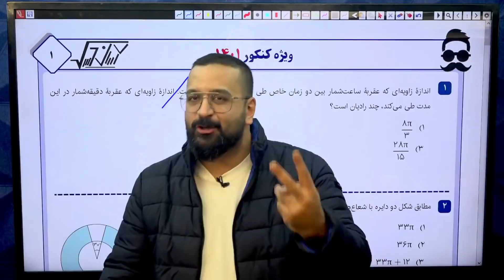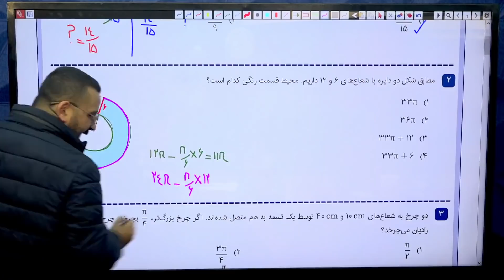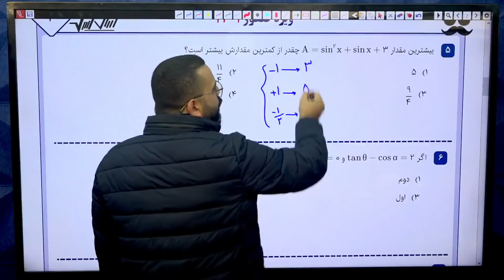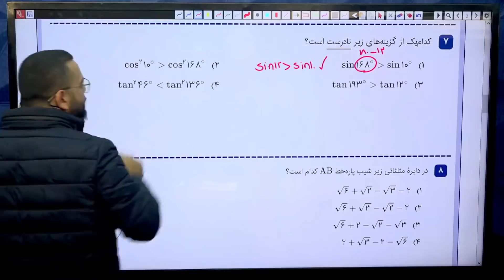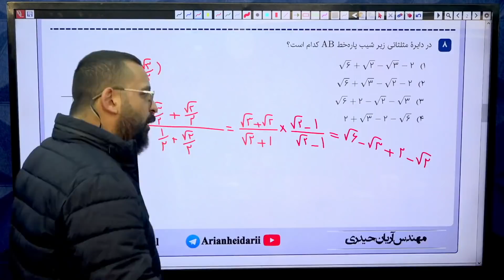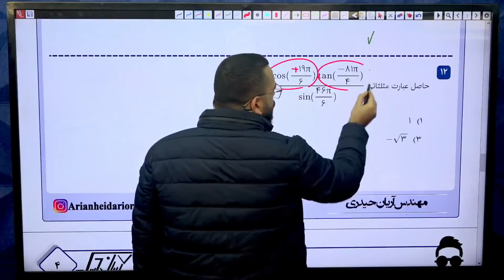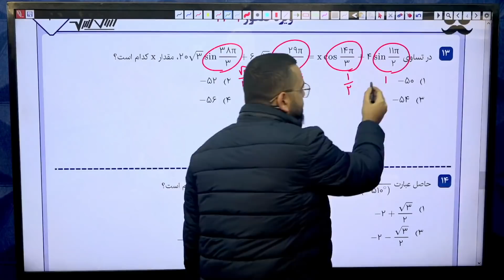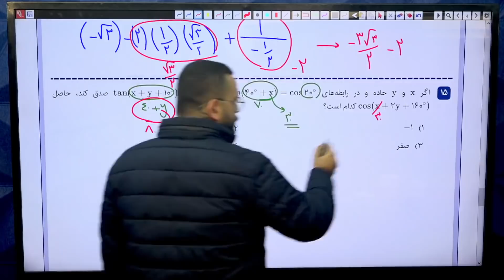آزمون 6 گروه: نوبان